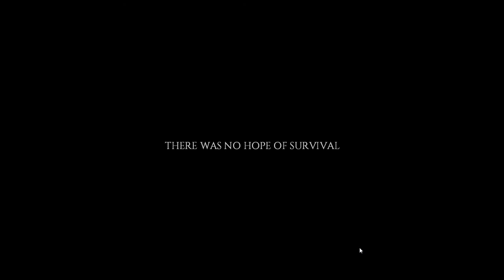Project Zomboid - Part 1 - It Begins (Build 32.6)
Project Zomboid is an open-ended zombie-infested sandbox. It asks one simple question – how will you die?  In the towns of Muldraugh and West Point, survivors must loot houses, build defences and do their utmost to delay their inevitable death day by day.

I hope you enjoy the video, it's my new series!

Also a big thanks to the developers for making this incredibly amazing game!